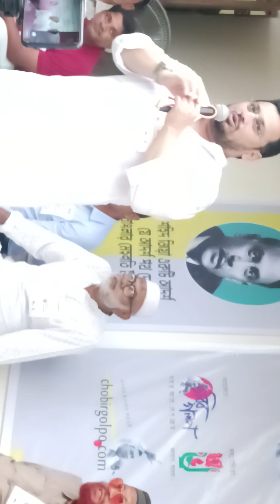প্রমান করে সরকারের দেউলিয়াত্ব| কবে থেকে ষড়যন্ত্র শুরু | কি কারনে ষড়যন্ত্র |কেন ভয় পায় তারেক কে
Political career[edit]

Rahman started his political career as a primary member of the BNP Gabtali Upazila, Bogura District in 1988.[11]

Rahman actively assembled support for the party during the national elections of 1991, when the transition was taking place from the autocratic ruling to the democratic government.

Joining politics[edit]

Rahman was a member of the BNP's National Campaign Strategy Committee, and was also responsible for coordinating the election campaigns in five constituencies from which his mother Khaleda Zia was contesting.[12]

Major contribution in politics[edit]

During that period, he proactively organized the BNP units of Bogura and changed the inherent cultures to make politics more production and development oriented.[12]

After the BNP's success in the national elections of 1991 and the formation of the new government, Rahman was offered a senior role in the party as recognition of his contributions. However, he was reluctant to take up a higher position in order to have enough time to strengthen the party at the grassroots level. For many years, he remained active in developing the Bogura units of the BNP. During the national elections of 1996, the party grassroots and the senior leadership requested Rahman to contest a constituency from Bogura. But he declined the offer with a view to furthering his work at the grassroots levels and coordinating the election campaigns for his mother.[13]

During the ruling of the Awami League government in 1996–2001, Rahman mobilized movements against the actions of the government. He actively campaigned to address issues of economic deprivation and started championing a countrywide consultation program aimed at publicizing the plight of the people living in rural areas.

This large-scale program, the first in the history of Bangladesh of this nature, drove mass mobilization against the government, which in turn, played an instrumental role in fostering the return of the BNP to power. He established the secret ballot system in Bogura to elect leaders through open council.[14]

In the national elections held in 2001, the party won a landslide victory with a two-thirds majority.[15]

Forced exile[edit]

Tarique Rahman, is the prime convict to be the mastermind of 21 August 2004 terrorist grenade attack on a public rally organized by the then-opposition party Awami League. The attack using military grade Arges grenade targeted the entire top leadership of Awami League including current prime minister Sheikh Hasina and killed 24 Awami league leaders and workers including Ivy Rahman, President of Women Awami League and wife of late President Zillur Rahman. The attack also injured hundreds of victims and many became permanently crippled. He has been sentenced to life imprisonment by Bangladesh Court.[16][17]

Exile and asylum[edit]

Following the release of Rahman's mother Khaleda Zia on 11 September 2008, he flew to London, United Kingdom for medical treatment at Wellington hospital, an independent private hospital in St. John's Wood. The 1/11 interim government backed by the army confirmed that Rahman gave written bond of not to indulge in any future politics and was allowed to go abroad.[18]

The Anti corruption Commission filed 12 cases against Rahman and his friend and business partner, Giasuddin Al Mamun, which BNP claims is politically motivated and cases are being filed as part of the conspiracy of the immediate past caretaker government to prevent Rahman from participating in Bangladesh politics. On 16 October 2009 the High Court issued a rule asking the government and the Anti Corruption Commission Bangladesh to explain why the Zia Orphanage Trust corruption case against Khaleda Zia and Rahman should not be quashed on a petition filed by Zia.On 9 November 2017, the Bangladesh Supreme Court dismissed Khaleda and Rahman's petition seeking stay on trial proceedings on the Zia Orphanage Trust corruption case. The lower court now has no legal bar to continue the corruption case against them.

Khaleda Zia said her son would take part in active politics upon his return from abroad after completing treatment. She addressed a few public meetings on her way to Bogura and alleged that the present government is trying to harass her son so that he cannot return to the country. She said, "Tareque worked for the development of the country, but a lot of cases were filed only to destroy him as a part of national as well as international conspiracies" She also added, "On March 7, 2007, he was picked up in a car right in front of me. But after the custody my son had to be sent abroad in a stretcher for treatment... Doctors have said his recovery will take more time..."